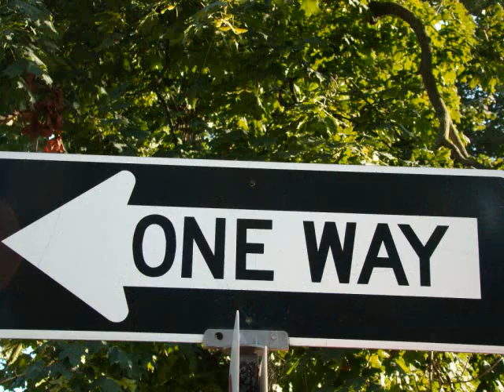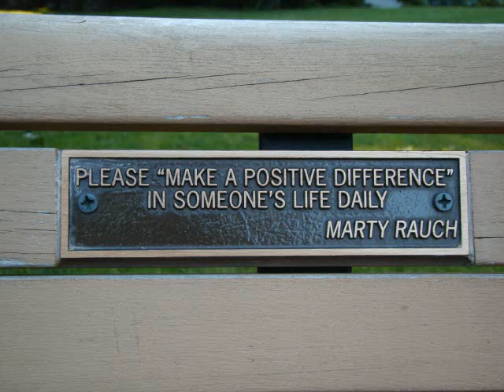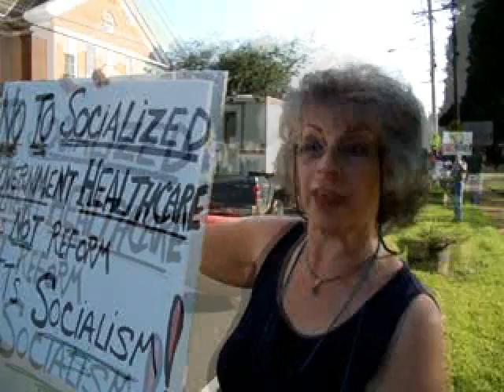CHESHIRE TEA PARTY WEEK 12 AUG 24, 2009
Twelve weeks ago Pepper's Patriots began as a troup of eight die-hards. As the weeks passed, new people joined the weekly protest rally at 5PM. Soon the protest was a celebration of America.

This spontaneous grass roots tea party has matured into a symbol of citizen participation that all of Connecticut is noticing. The last four weeks in a row, an average of 50 people assembled in front of the Cheshire Town Hall.

New friendships are forged. Political connections are formed. Resolve resonates among these activists. They will never be silent again. They are here to educate, motivate and activate. It is inspiring to see.